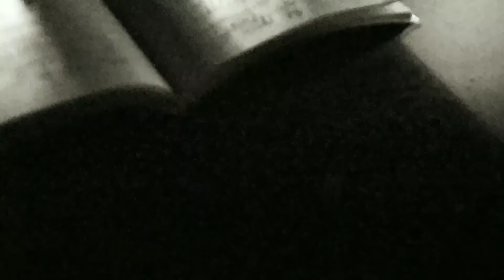11 disc - Short Film (FRIDAY THE 13TH SPECIAL)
11 Disc

Audio by C418